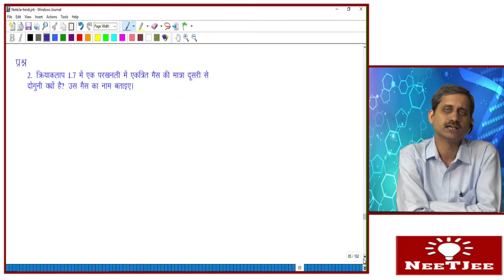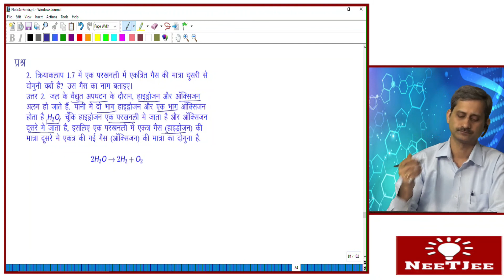QUESTION 2 24 May 2019 10 53 53 AM